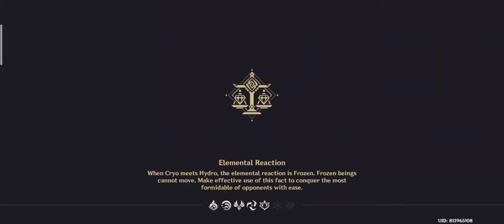Epic Cinematic Liyue Final Battle [Genshin Impact]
The video contain the cinematic final battle of liyue arc.